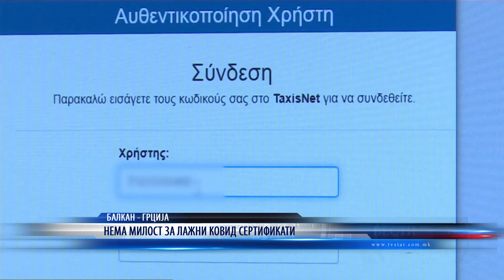НЕМА МИЛОСТ ЗА ЛАЖНИ КОВИД СЕРТИФИКАТИ 11 09 2021